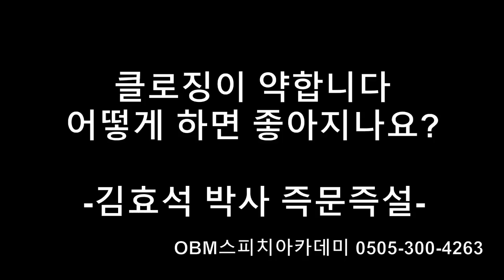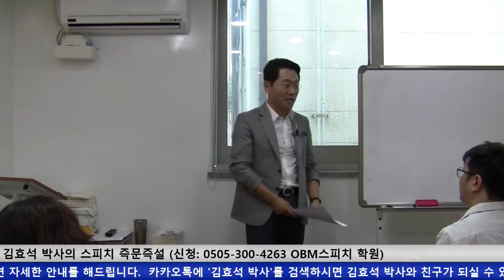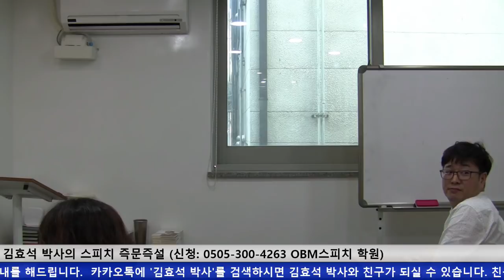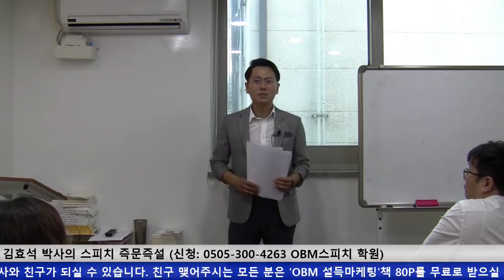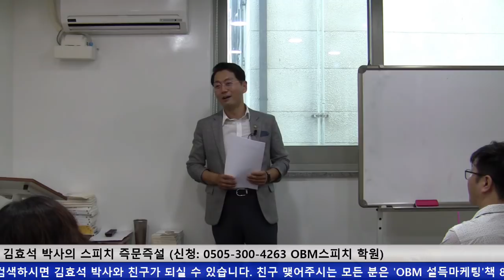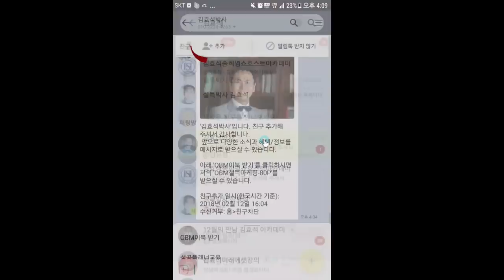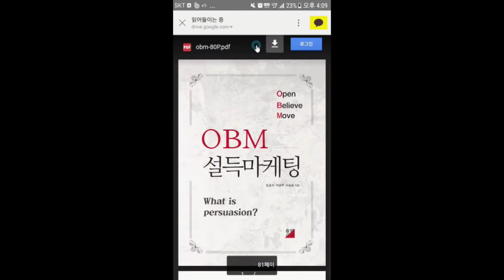세일즈 상담할 때 클로징이 약합니다 김효석 박사 스피치 즉문즉설